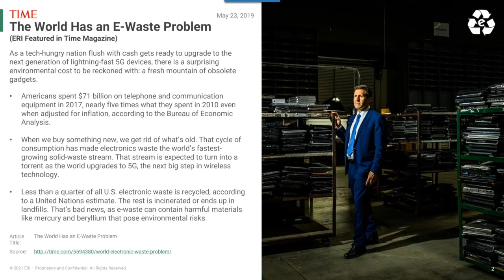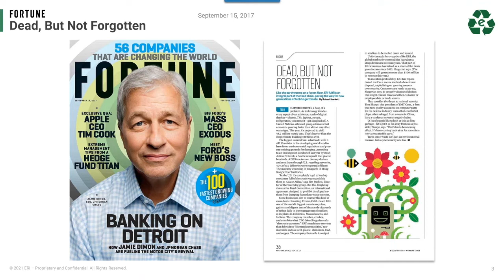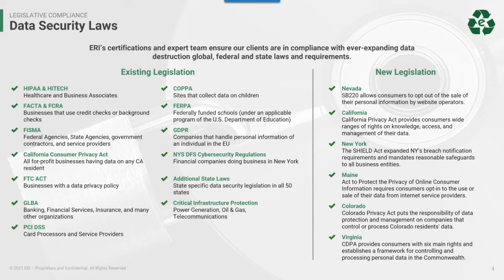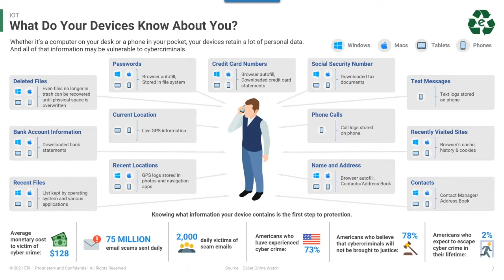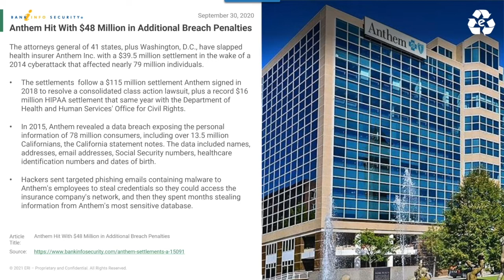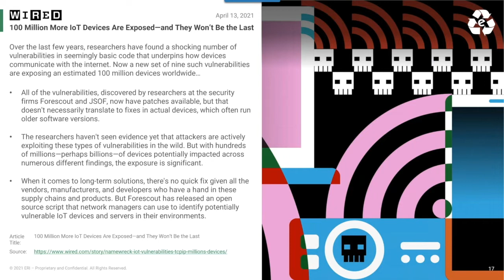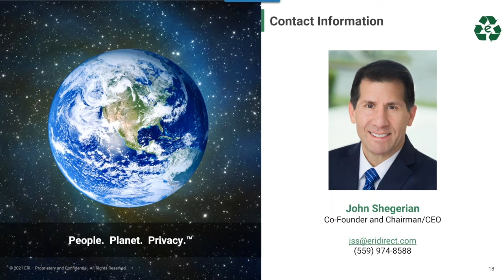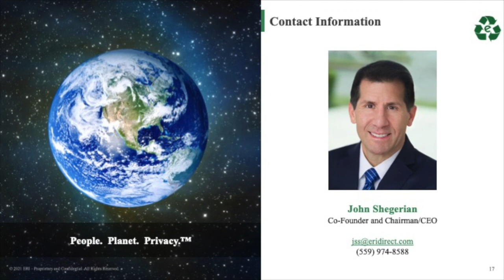Insecurity of Everything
First Healthcare Compliance hosts John Shegerian, Co-Founder and Chairman/CEO of ERI and co-author of the cybersecurity book, "the Insecurity of Everything", for an interactive discussion on “Hardware Hacking Trends - The Insecurity of Everything.” John shares some of the latest information about the very real problem of hardware hacking in the world of healthcare and beyond and how that issue became even more serious during the pandemic, with so many people working from home. He will also be explaining critical information for health-related businesses to help them keep their private data – and the data of their patients and customers – protected!

This webinar will cover the following objectives:

1. Learning about the regulatory issues regarding personal and patient data
2. Learning about how to manage the data kept on devices at the end-of-life of those devices
3. How to protect against hardware hackers